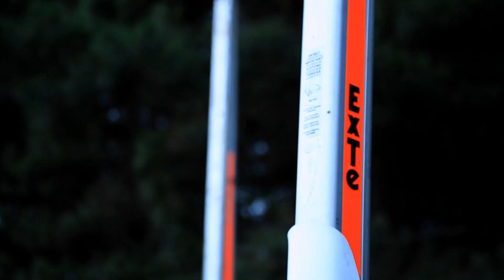ExTe TU auto-tensioners + E12 bolsters in Australian log haulage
Australian timber transport company Mangan Haulage, using ExTe's E12H bolsters and TU auto-tensioners in their fleet of log trucks.

Air operated load restraint reduces the strain injury risk in securing loads, whilst also providing the benefit of continuous automatic tensioning applied to the straps or chains whilst the vehicle is in transit.